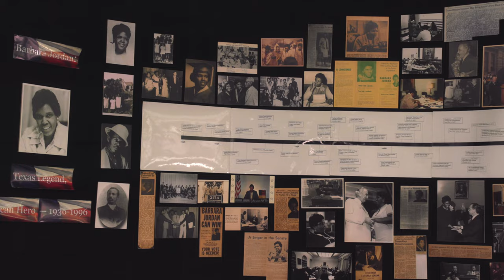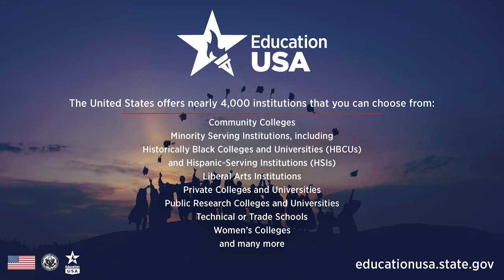Zobacz, jak różnorodne mogą być uczelnie w USA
Posłuchaj jak Tiffany, Akshay, Fatima i Thy, czwórka studentów z różnych uczelni w USA dzieli się swoimi doświadczeniami z edukacją wyższą i zdradza, co kierowało nimi przy wyborze instytucji.

Po więcej bezpłatnych i rzetelnych informacji o studiach w USA zajrzyj na educationUSA.pl.